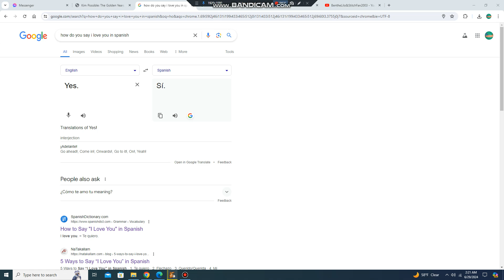Do I Like February?